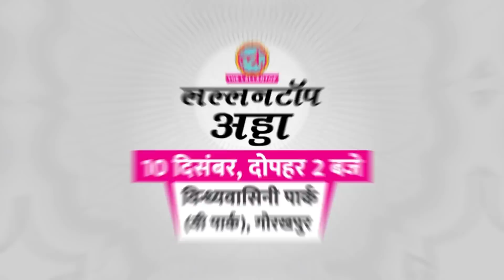कोहली की कप्तानी में कैसा रहा भारत का प्रदर्शन ? Virat Kohli | Rohit Sharma | Team India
Virat Kohli had a terrific record as India's ODI captain in bilateral series but his inability to help India win a major ICC title was seen as a concern. Rohit Sharma takes over as India's full-time white-ball captain ahead of two major ICC tournaments in the next 18 months. Kohli has the best average (72.65) for ODI captains (lead in a minimum of 75 matches) in the history of the sport with 5449 runs and 21 hundreds.